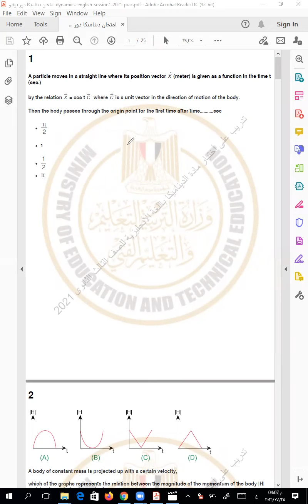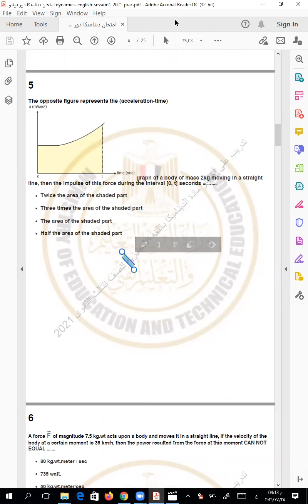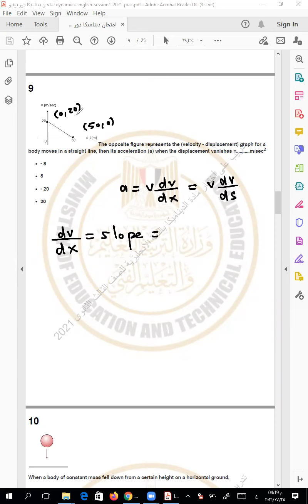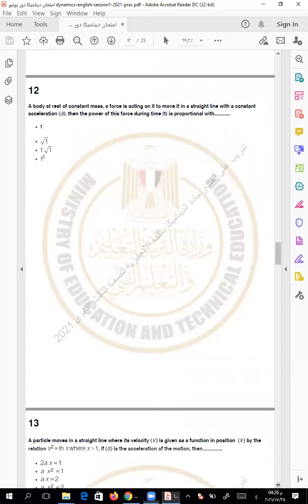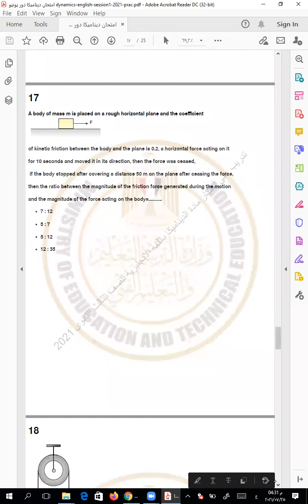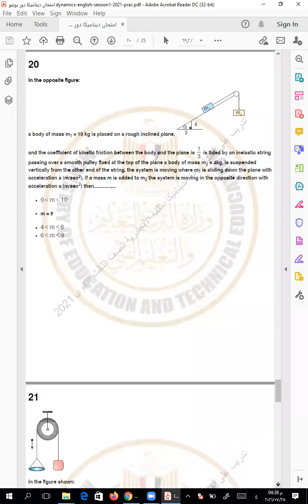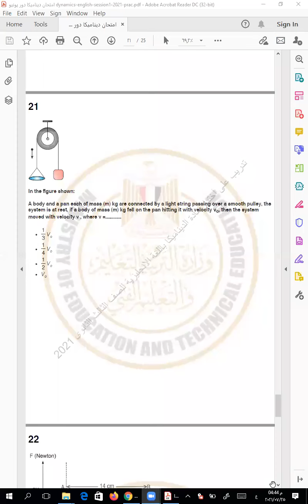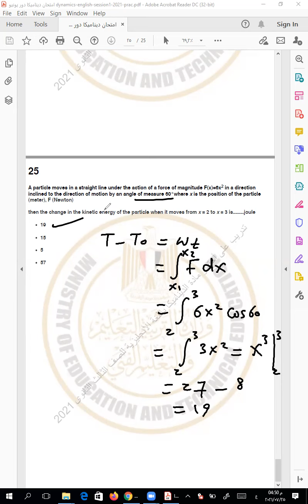الامتحان التجريبي ديناميكا